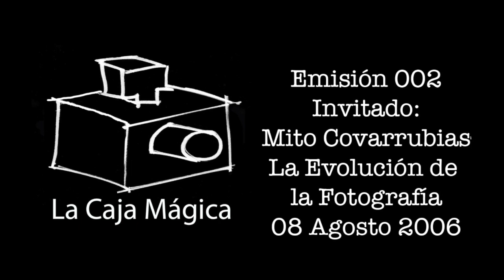002 08 Agosto 2006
Invitado Mito Covarrubias con el tema: La Evolución de la Fotografía